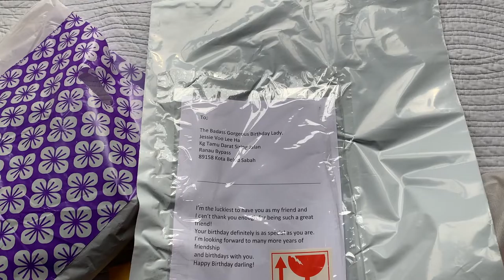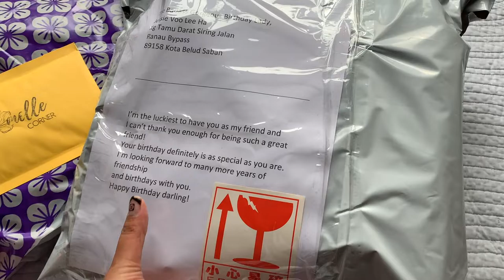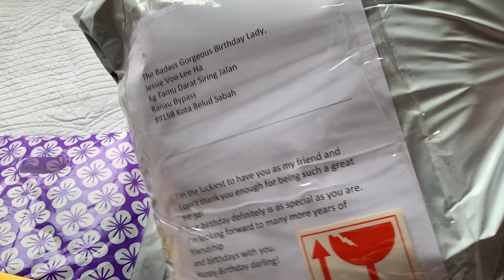Unboxing New Bag From Small Business | Cute & Unique Beach Bags | Mini Vlog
Hi Guys,

I'm back...!! I have been away for a few months for some reasons and I'm so glad to be back. I'll be sharing more interesting videos with you guys!

Despite of being away from my channel for awhile, some of you are still watching my video, commenting and guys, it meant A LOT to me. Big thanks to all of your supports and I really appreciate that.

My Small Business: @melle_corner
Beautiful Beach Bag Seller: @lolitabags.my